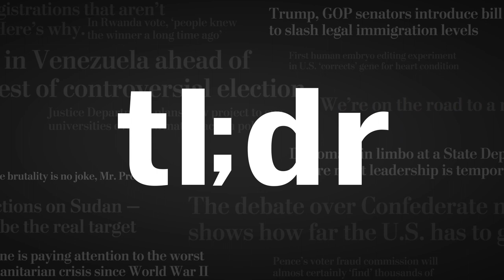TL;DR: R. Kelly isn’t being 'lynched.' Stop enabling his abuse.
Spotify has dropped R. Kelly, but Global opinions editor Karen Attiah says that's not enough punishment for the singer accused of serially abusing women and girls.